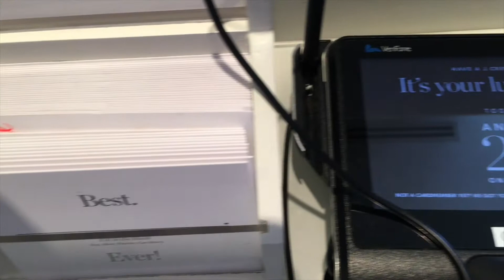奥さんに頼まれJ.Crewへ【hayatovlog 296】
アメリカで起業してます。さて、脱サラは叶うのか？

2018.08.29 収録